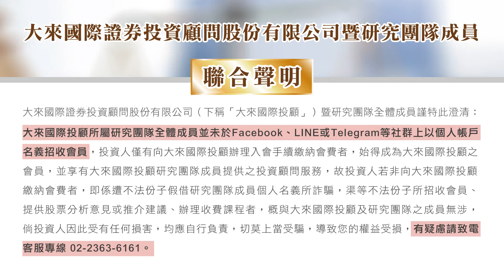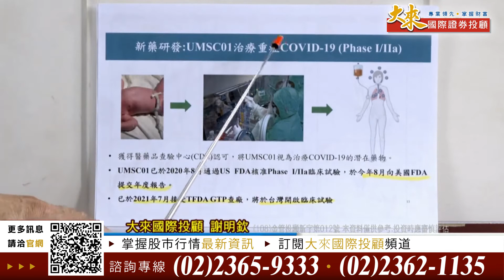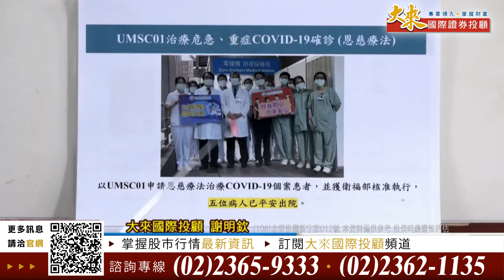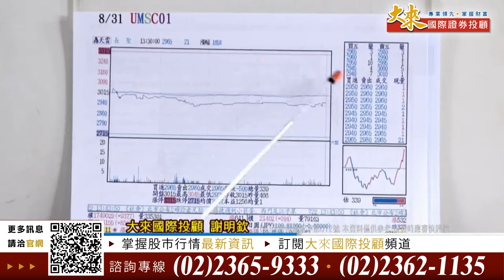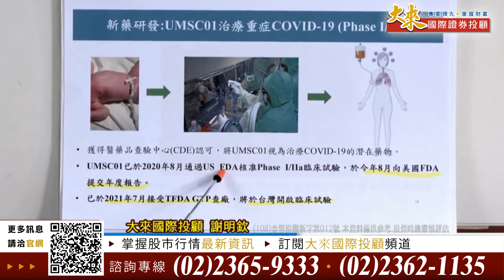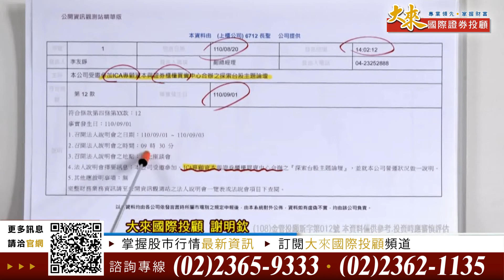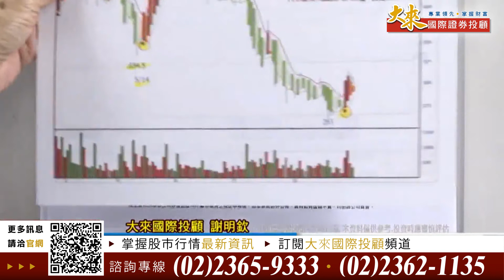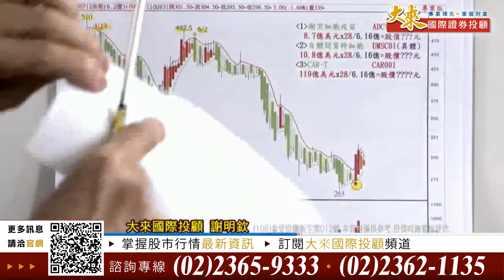1100831前進關鍵碼 謝明欽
新冠重症DMC 二期審查通過
生華科明日狂飆 長聖不會寂寞